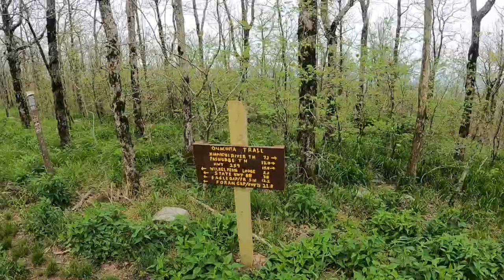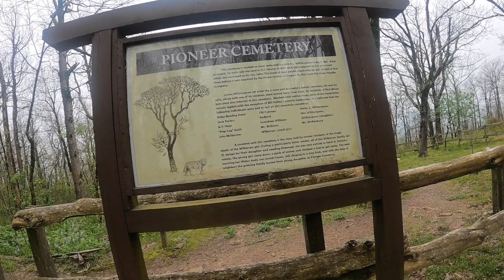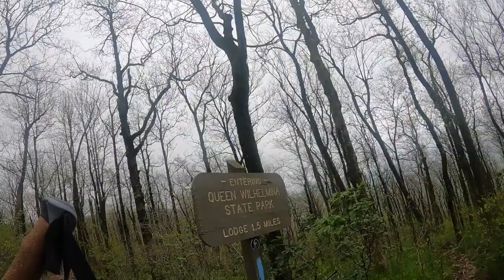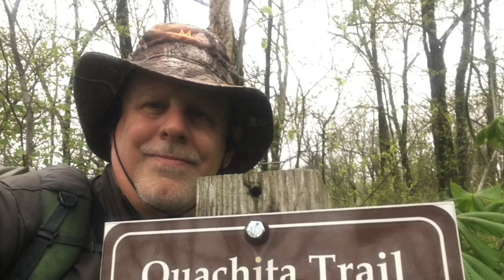Ouachita Trail State Line Shelter to Queen Wilhelmina State Park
April 27, 2021 Picked up the hike where I left off in November of 2020.  I had to make up the section of trail from the State Line Shelter to Queen Wilhelmina Lodge.  This section Tim and Warren completed in November when they hiked to our vehicle and drove back to pick me up.
This was an awesome hike that I really enjoyed.
First time using my GoPro